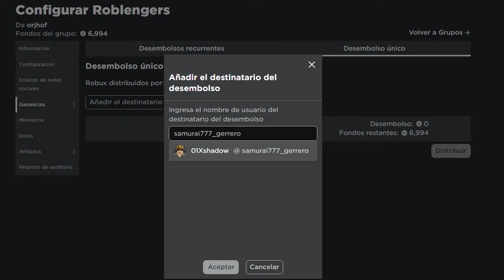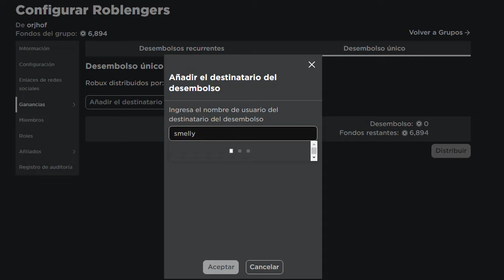consigue ahora celular roblox gratis ugc !! Samsung Superstar Galaxy event roblox 2022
¿Estás listo para convertirte en la mayor superestrella del Galaxy? 💫 ¡En Superstar Galaxy, puedes bailar tus canciones favoritas de Charli XCX, actuar en el escenario para todos tus amigos y personalizar tu apariencia y los accesorios del escenario para perfeccionar tu personalidad de estrella del pop!

¿QUIERES SER PRESENTADO EN EL CONCIERTO DE ESTRENO DE CHARLI XCX? ¡Estamos eligiendo a algunas de las mejores estrellas del pop para que aparezcan con Charli en el Samsung Stage el 17 de junio! Encabeza las tablas de clasificación para tener la oportunidad de ver a tu avatar en el escenario.

🎤 Desbloquea artículos exclusivos de Charli XCX
⭐ Gana Star Power para desbloquear nuevos equipos
🚀 Explora la estación espacial Superstar
🏗️ Personaliza tu propio escenario de estrella del pop
💖 REALIZA TU CORAZÓN

¡NUEVAS ZONAS, CANCIONES Y EQUIPOS DESBLOQUEADOS CADA SEMANA!

🌆 CIBERCIUDAD DISPONIBLE AHORA!
🎡 SUNFEST VALLEY GOTAS 5/20!
👽 GOTAS DE COSMIC WILDS 5/27!
🏟️ CHARLI TOMA EL ESCENARIO SAMSUNG 6/17!